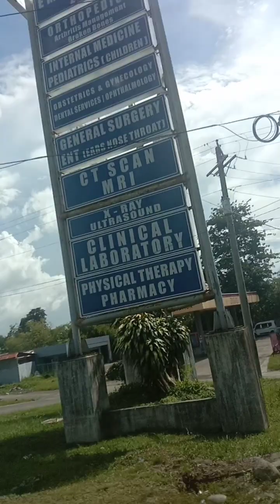🥰Patungo kami sa Victoria's negros occidental kasama ko son in law at daughter at mga apo🥰